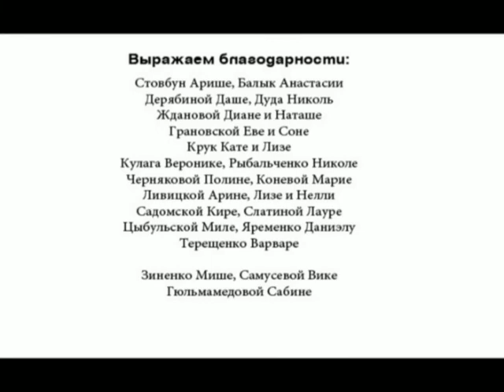Sand Art. художник студии "Первый Луч"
пеосчная анимация студии "Первый Луч". художник  Лилия Илькив.